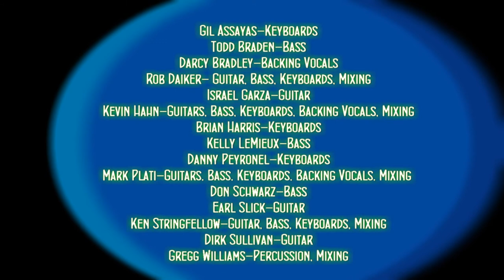Rooftop Screamers - Next Level Song Preview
Preview of the 2021 release by Rooftop Screamers.
All songs written by Mike Collins.